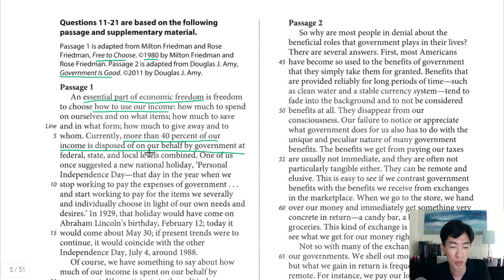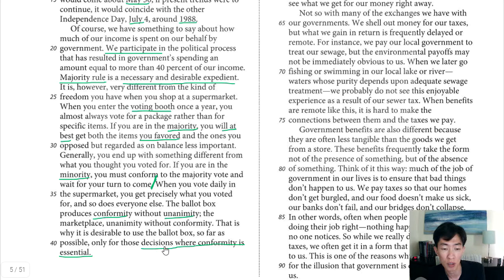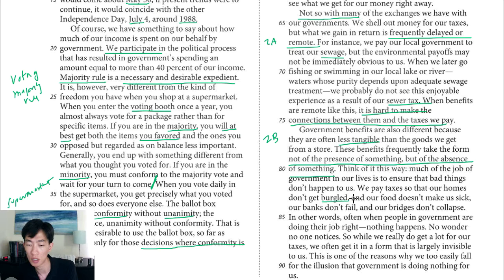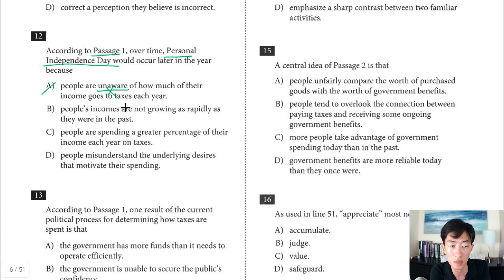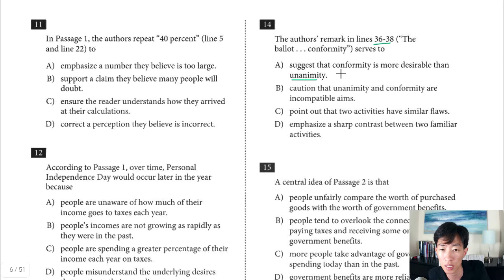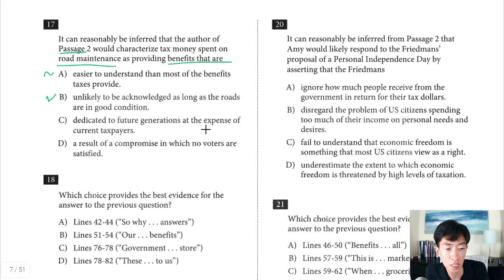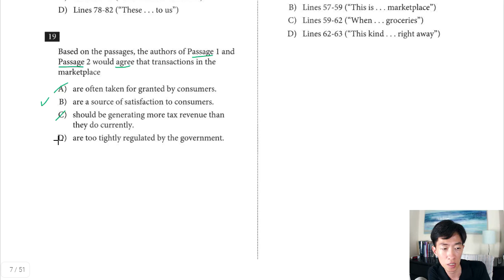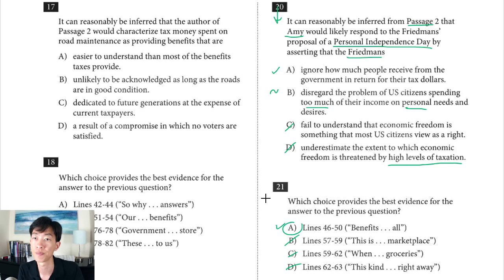Oct 2019 SAT Reading P2 | Solved by a Yale Grad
October 2019 SAT Reading Section Passage 2 Questions 11-21 *FULL TEST*
Tips, tricks, strategies, approaches.